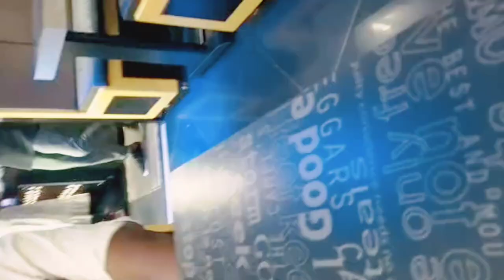Ma Vadhina# Surprise# Birthday# Celebration# 🥳🥳🥳🎉🎉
Ma Vadhina# Surprise# Birthday# Celebration# 🥳🥳🥳🎉🎉. Chiranya's 99 Kitchen. Chiranya's 99 vlogs. Chiranya's 99 Videos. # Chiranya's 99 birthday celebration. # Chiranya's 99 rangoli designs